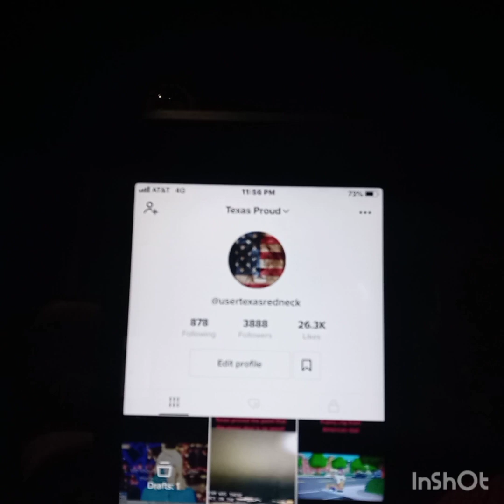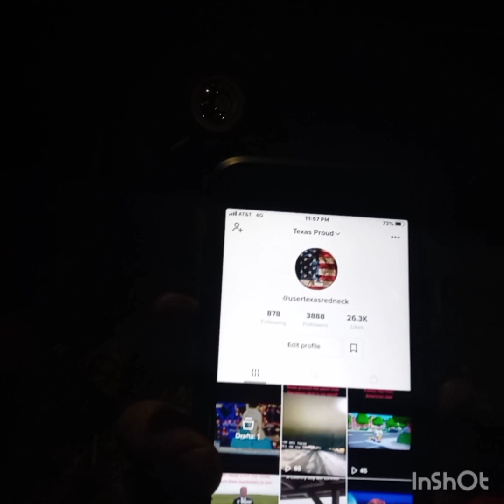Coon Hunting With My Buddy Bill Fox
Me and Ole bill had a blast.